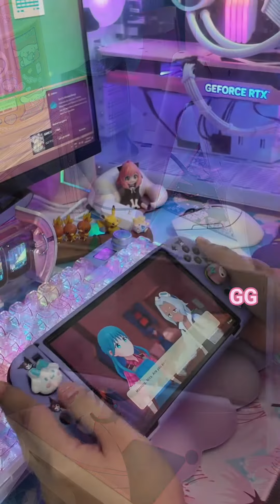Kuromi Nintendo Switch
Kuromi Nintendo Switch case😍💜